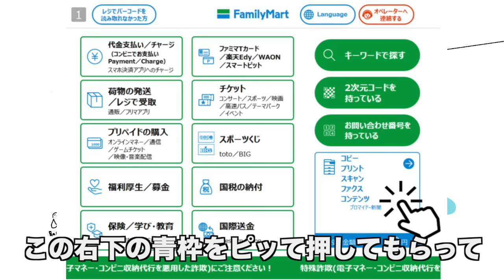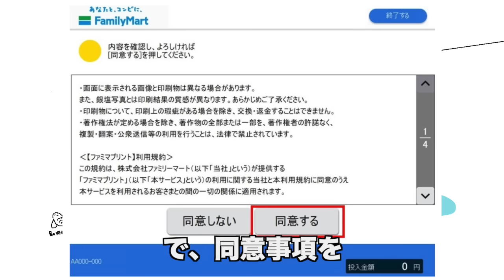【アニメ】ピュティフィ休暇中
休んでる場合じゃありませんでした！！！

ファミマにピュティフィが進出します！

コンビニの中にピュティフィがいるの
なんかすごく嬉しい！楽しい！！！

ファミプリ！なじみのある方も
触れたことのない方も
是非、一回やってみてほしいです！
ファミプリのやり方については
是非、動画をご確認ください！

ランダムブロマイドの方は
ガチャガチャみたいな感覚で
どれが当たるかな〜って楽しみがあるので

シークレットのイラストが
まじで個人的に好き💃🕺

連続で宣伝動画みたいになっちゃいましたが
嬉しいご報告なので許してください！

さて、今度こそ休んできます！

ファミプリ、
自分でもやってきます！

シークレット出したい！！！

では！10月にまたお会いしましょう！！！
どうも、ピュティフィです。
ヘンテコな日常を描いてます。
登場キャラクター
・前林林後やで